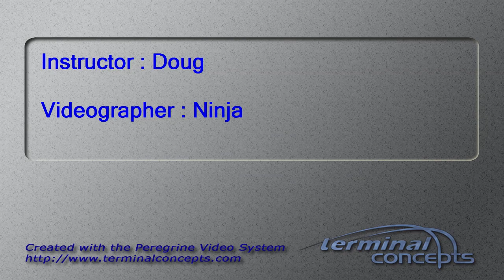Courtney Howell's Tandem skydive!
Courtney Howell's tandem skydive on Monday, October 20, 2014 with Doug at Skydive Indianapolis.  Located in Frankfort, IN, Skydive Indianapolis is THE place for tandem, AFF and experienced skydivers.  Come out and Skydive Indiana, Skydive Kentucky, and Skydive Ohio!